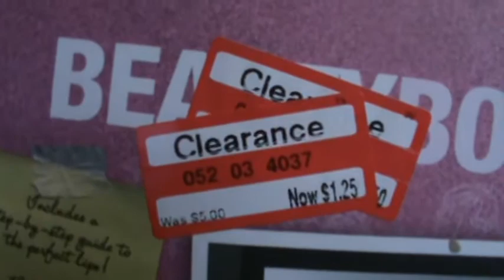HAUL: Deb, Target, TJ Maxx, Dollar Tree